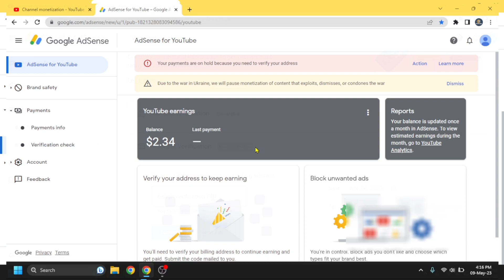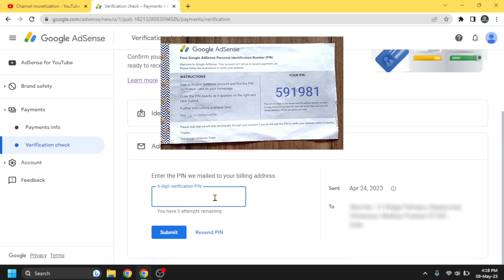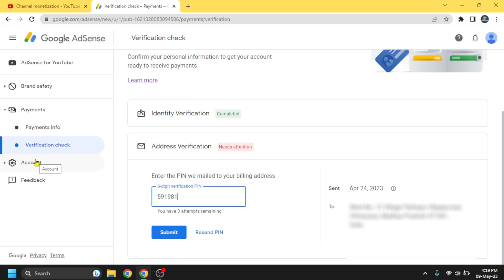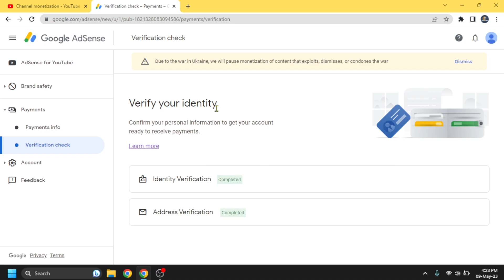Google adsense address verification | How to verify your address in adsense account | 2023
~ जय हिन्‍द मेरे प्‍यारे देश वासियो ~

About Video :-
हेलो दोस्तों नमस्कार आज के इस वीडियो में हमने आप लोगों को गूगल की तरफ से आए हुए ऐडसेंस पेन से आपके ऐडसेंस ऐड्रेस वेरीफिकेशन को करना बताया हुआ है अगर दोस्तों आपका आईडेंटिटी वेरीफिकेशन हो गया है तो अब आपको एड्रेस वेरीफिकेशन करना होगा जिसके लिए आपके एड्रेस पर आपको एक गूगल पर भेजा गया होगा जिसके द्वारा आप अपना एड्रेस वेरीफिकेशन कर पाएंगे तो आज के वीडियो में हमने आपको यह पूरा प्रोसेस बताया है तो वीडियो में आखिर तक बने रहिए !
Hello friends, in today's video, we have told you to do your Adsense address verification from Google's Adsense pen, if friends, your identity verification has been done, then now you will have to do address verification, for which on your address You must have been sent to a Google through which you will be able to verify your address, so in today's video we have told you this whole process, so stay tuned till the end of the video.